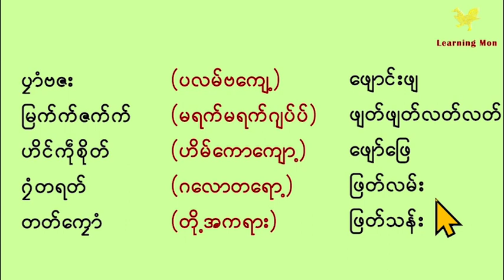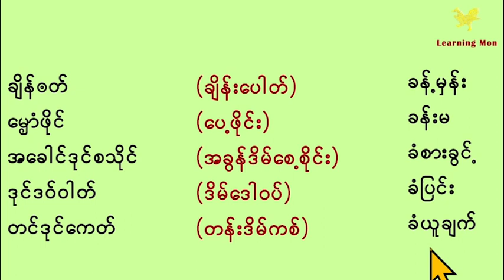မွန်စကားဝေါဟာရဟောင်းများ ဘာသာပြန် ( ၅ )